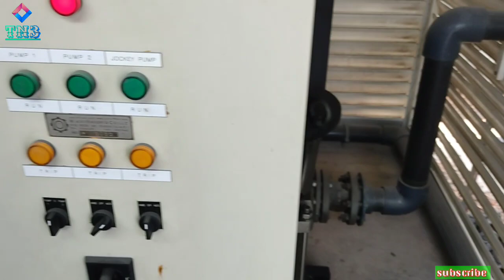pipe water leak kise clamp fix kare clamp fixing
Quick Le problem solved clamp fixing #

Hi friends welcome my channel

how to fix clamp in pvc pipe#